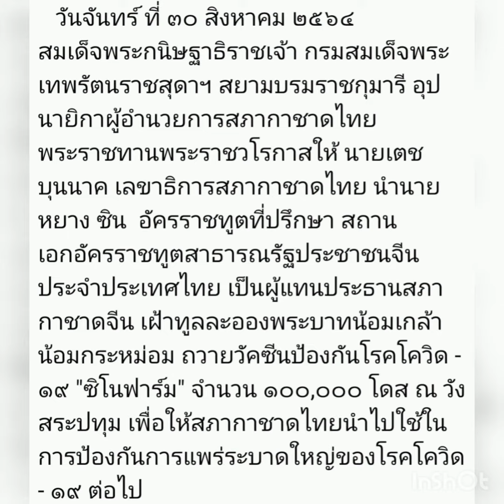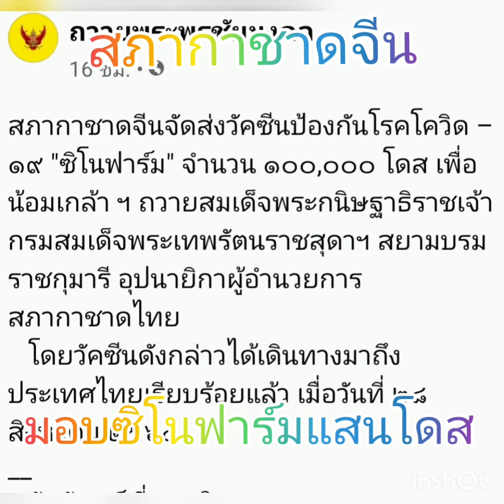สถากาชาดจีนทูลเกล้าฯถวายวัคซีนซิโนฟาร์มแสนโดสแด่กรมสมเด็จพระเทพฯ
สภากาชาดจีนจัดส่งวัคซีนป้องกันโรคโควิด – ๑๙ "ซิโนฟาร์ม" จำนวน ๑๐๐,๐๐๐ โดส เพื่อน้อมเกล้า ฯ ถวายสมเด็จพระกนิษฐาธิราชเจ้า กรมสมเด็จพระเทพรัตนราชสุดาฯ สยามบรมราชกุมารี อุปนายิกาผู้อำนวยการสภากาชาดไทย
   โดยวัคซีนดังกล่าวได้เดินทางมาถึงประเทศไทยเรียบร้อยแล้ว เมื่อวันที่ ๒๘ สิงหาคม ๒๕๖๔
สมเด็จพระกนิษฐาธิราชเจ้า กรมสมเด็จพระเทพรัตนราชสุดาฯ สยามบรมราชกุมารี อุปนายิกาผู้อำนวยการสภากาชาดไทย พระราชทานพระราชวโรกาสให้ นายเตช บุนนาค เลขาธิการสภากาชาดไทย นำนายหยาง ซิน  อัครราชทูตที่ปรึกษา สถานเอกอัครราชทูตสาธารณรัฐประชาชนจีน ประจำประเทศไทย เป็นผู้แทนประธานสภากาชาดจีน เฝ้าทูลละอองพระบาทน้อมเกล้าน้อมกระหม่อม ถวายวัคซีนป้องกันโรคโควิด - ๑๙ "ซิโนฟาร์ม" จำนวน ๑๐๐,๐๐๐ โดส ณ วังสระปทุม เพื่อให้สภากาชาดไทยนำไปใช้ในการป้องกันการแพร่ระบาดใหญ่ของโรคโควิด - ๑๙ ต่อไป